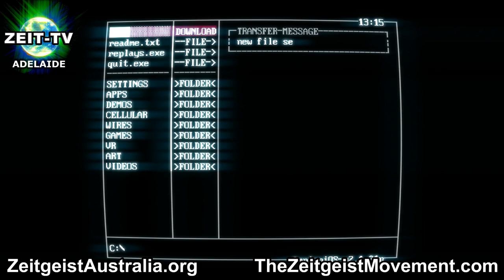the market vs. democracy